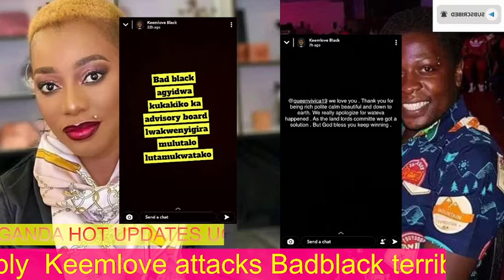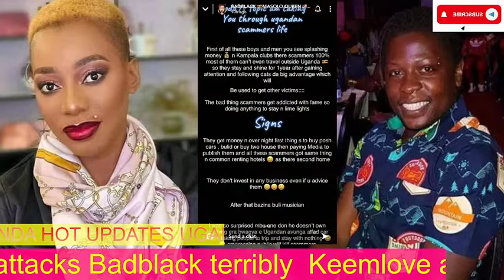Naye banaye luno lunaggwa, Keemlove black alumbye Badblack namuvuma namuleka mukubiro kika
We have the gossip, latest news,fun and entertainment. We here to update you about what you dont know or might have missed about politics, gossip, entertainment,education,business etc in Uganda and outside. since we discuss everything.